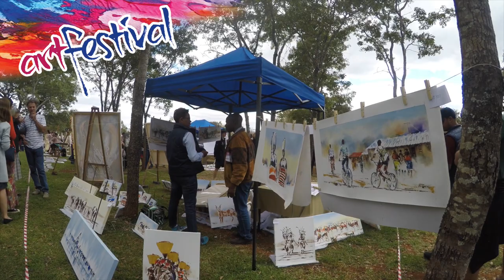ART FEST 2K17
This video is about ART FEST 2K17